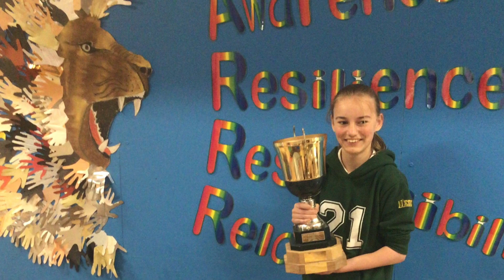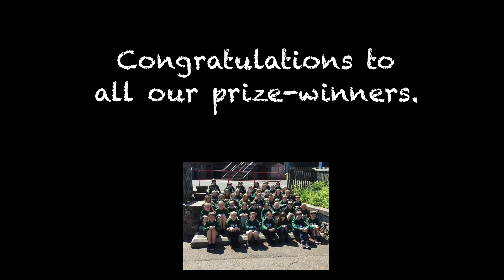Drumlanrig Primary School P7 Prize Giving 2020-2021